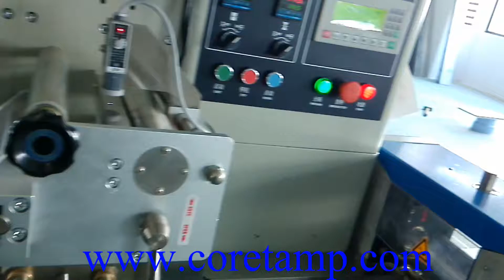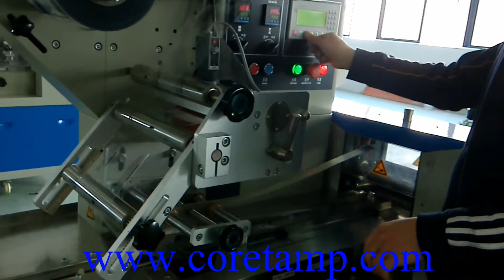The installment of the film material